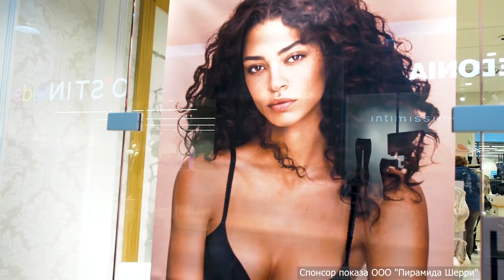Прогноз погоды на 21 апреля 2020 года